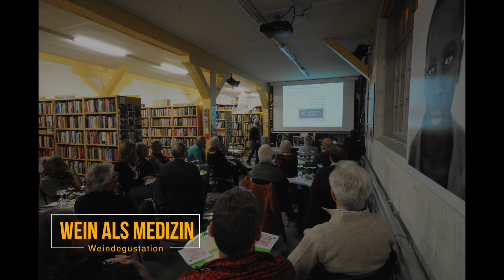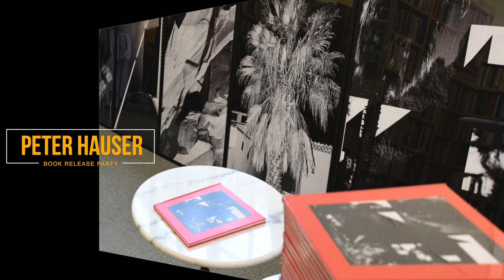Buchhandlung Wortreich - Jahresrückblick 2016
Buchhandlung Wortreich - Rewind

Wieder ein schönes Jahr vorüber mit einem vielseitigen Veranstaltungsprogramm.
Shakespeare - Buchpräsentation mit Bruno Blume und Pascale Küng
Buchpräsentation mit Marion Sauter "Saumpfad – Lini – Speedway". Die Erschliessung des Klausenpasses
Fingerstyle-Gitarrist Andrea Valeri
BuchTipps im Wortreich mit Christa Pellicciotta Johanna Lehmann und Brigitte Lusti
8. Kantonaler Vorlesewettbewerb 2016 "Glarnerland macht Wortreich"
Lesung mit Linus Reichlin
Hoppla! Erzählcafé
Theater Der Widerspenstigen Zähmung mit Bernd Lafrenz
Tollhausmusik - Knuts Koffer mit Fréderic Zwicker
Lesung mit Franziska Greising "Am Leben", das Portrait der unbeugsamen Glarnerin Rose "Rösli" Näf.
Weindegustation "Stein und Wein" mit Balz Störi und Geologe Mark Feldmann
Kunstbuch-Vernissage mit Peter Hauser
Infoevent Gumpifrosch mit Mit Nadja Winter-Zeller
Bluegrass mit Ruben Minuto & Matteo Ringressi
Lesung mit Jonathan Huston "Mondstaub."
Outdoor-Theater beim Wortreich: Einsame Spitze mit Gian Rupf und René Schnoz
Lesung mit der Bündner Leo Tuor  "Auf der Suche nach dem verlorenen Schnee"
Vals kommt nach Glarus mit Melchior Werdenberg, Autor- Peter Schmid, Moderator, Vals - Goran Smitran, Akkordeon
Lesung mit Hanspeter Müller-Drossaart Musikalisch begleitet und angereichert mit virtuosen Klarinettenklängen von Matthias Mueller
Nach oben
Figurentheater "Joggeli wott nid..." mit Michael Huber
Blues Konzert mit Duet Amanda Tosoni e Andrea Caggiari
Lesung mit Arno Camenisch "Die Kur"
Weindegustation "Wein als Medizin" mit Balz Störi
Und natürlich das monatliche Kino

Wortreich Buchhandlung & Antiquariat
Abläschstrasse 79,
8750 Glarus Schweiz